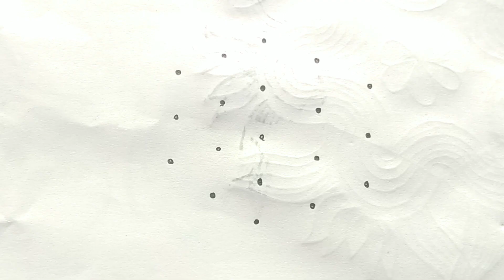padi kolam || Friday kolam || daily kolam || apartment kolam || simple padi kolam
Saranya crazy thoughts

please watching more below simple,easy,latest,creative rangoli designs